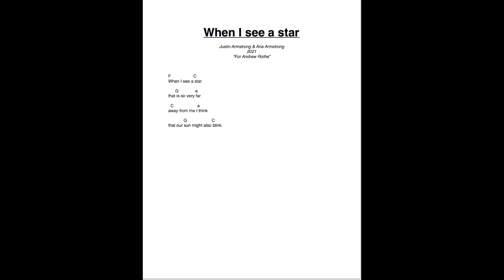Music: "When I see a star" by Justin Armstrong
Composed by Justin Armstrong

Voice, Aria Armstrong
Piano, Justin Armstrong

Text by Justin Armstrong
Photo, Justin Armstrong

Dedicated to Andrew Rothe